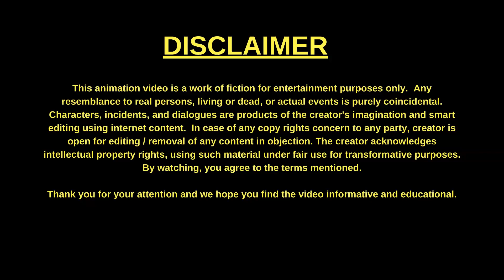Dunki Drop 1 | Animated Smash I Shah Rukh Khan | Rajkumar Hirani | Taapsee | Vicky | Boman | Trailer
Enjoy the animated spoof of Dunki, new SRK Movie. Add comments for suggestions or recommendations, we would definitely value each of the requests for further improvement.

Starring Shah Rukh Khan, Taapsee Pannu, Boman Irani and Vicky Kaushal (in a special appearance), Dunki is directed by Rajkumar Hirani, and presented by Jio Studios, Red Chillies Entertainment and Rajkumar Hirani Films.

DUNKI animated funny trailer. Get ready to embark on this emotional rollercoaster of the most amazing journey ever taken, as we present to you the Dunki Drop 1. Starring Shah Rukh Khan, Taapsee Pannu, Boman Irani and Vicky Kaushal, Dunki, directed by Rajkumar Hirani, and presented by Jio Studios, Red Chillies Entertainment and Rajkumar Hirani Films. DunkiDrop1 Celebrate Christmas 2023 with your entire family with Dunki, a heartwarming story of a soldier’s journey to keep a promise! Dunki Drop 1 Song Credits (Badi Door Se Aayein Hain): Lyrics- Javed Akhtar Music Composer- Pritam Singer- Sonu Nigam Dunki Drop 1 Background Music: Aman Pant

Inspired by channels:
Spoof tube
Nikoland
Jags animation

Kiddofunz channel. Primary focus areas of video making are: ✅ Animation videos ✅ Animation Jokes ✅ Animation stories ✅ Short Stories ✅ Kids Videos ✅ kids learning videos ✅ Funny videos ✅ Educational videos Press bell icon and subscribe the channel for auto free updates. Thank you so much for your interest and support.
Regards
Kiddo Funz Team